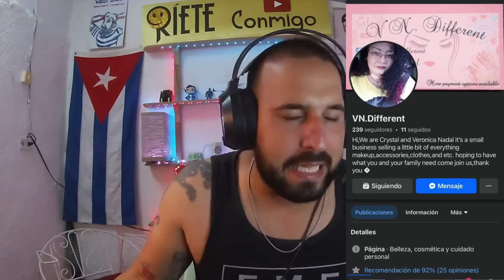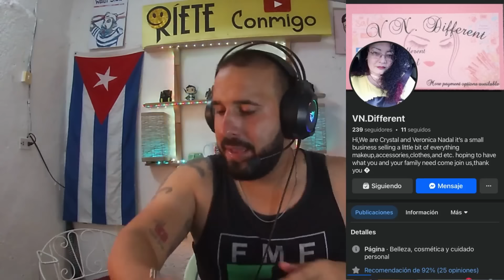CUBANO🇨🇺 REACCIONA a lugares SECRETOS de REPÚBLICA DOMINICANA 🇩🇴 ​⁠@williamramosTV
👉TODOS LOS DOMINICANOS 🇩🇴 CONOCEN PUNTA CANA 🏝️ PERO NO CONOCEN ESTOS LUGARES PARADICIACOS EN SU PAIS. ES TODO UN PARAISO TERRENAL😳. OJALA PUEDA VISITARLO
Canal de William Ramos 👍💪

Pagina de Facebook de Ayuda a Cuba🇨🇺